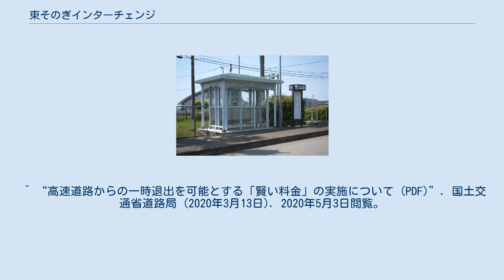東そのぎインターチェンジ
東そのぎバスストップ 東そのぎインターチェンジ（ひがしそのぎインターチェンジ）は、長崎県東彼杵郡東彼杵町にある長崎自動車道のインターチェンジである。
 国道34号および国道205号との交差点に長崎自動車道の出入口があり、西九州に位置する佐世保市・川棚町方面への進路転換を果たすインターチェンジである。
江頭交差点で国道205号と直結するため、長崎市方向からハウステンボスや佐世保市街方向へ向かう場合に便利である。
高速道路本線は非常に標高の高い山の上に建設されているため、高速道路本線と一般道を結ぶランプウェイは非常に勾配のある連続カーブと坂道が連続している。
なお一瞬ではあるものの、高速道路本線から料金所へ向かう際に大村湾の海岸を見ることができる。
 ブース数：5 バス停留所（東そのぎバスストップ）が併設されている。
国道34号（長崎方面）に面したところにあるため、ここに停車するバスは一旦本線車道から外れてランプウェイを通り料金所を出ることになる。
 開設以来長い間使われていなかったが、2014年12月1日より長崎 - 熊本線「りんどう号」が2015年3月31日までの期間限定で1日1本のみ停車するようになった。
期間終了とともに停車するバスが再びなくなっている。
 ^ “3月24日実験開始「道の駅」が高速道路の立ち寄り施設に！ 〜えびのインターチェンジ ⇔ 道の駅「えびの」〜 〜東そのぎインターチェンジ ⇔ 道の駅「彼杵の荘」〜 (PDF)”. 国土交通省九州地方整備局・西日本高速道路株式会社 (2018年2月28日). 2020年5月3日閲覧。
 ^ “高速道路からの一時退出を可能とする「賢い料金」の実施について (PDF)”. 国土交通省道路局 (2020年3月13日). 2020年5月3日閲覧。